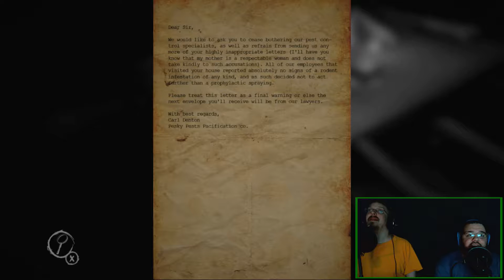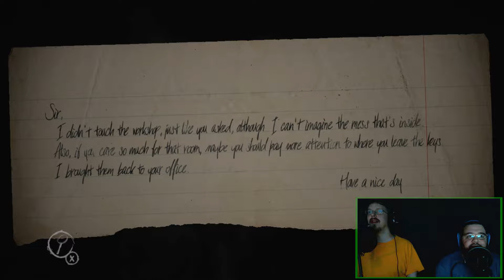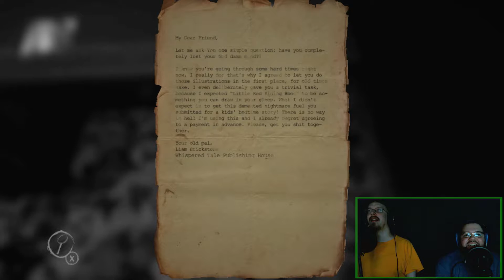Layers of Fear: Episode 1 - Booze For Everyone! - No Strategy Guide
For the first time ever, we have the new Halloween intro and FACECAM. Watch as Ed picks his way through the spooky mansion of a deranged artist, discovering little clues as to his identity and where his wife and daughter have gone. Angry letters, booze, and creepy paint splatters abounds!